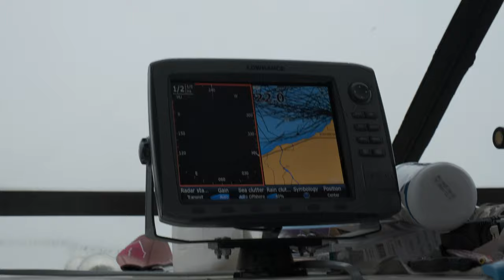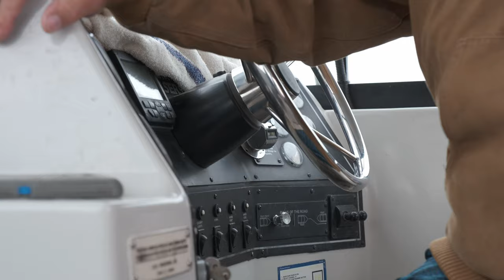PADDLE BOARDING ACROSS LAKE SUPERIOR | Documentary Life (ep. 006)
We are continuing working on this documentary! Mike Shoreman paddled across Lake Superior!

Gear:
Fujifilm X-T3
Fujifilm X-T4
Fujifilm XC 50-230mm f4.5-6.7
DJI Osmo Action
Fujinon 10-24 f4
Atomos Ninja V
Insta 360 1R
Garmin 66i
Zoom F3
Zoom F2
Pixel 1s